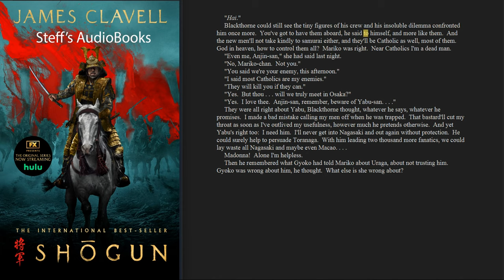James Clavell -Shogun -Book 4 - Chapters 51 -English - AudioBook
"Shogun" is a historical novel written by James Clavell, first published in 1975. Set in feudal Japan in the early 17th century, the story follows the journey of John Blackthorne, an English sailor who becomes embroiled in the political intrigue and power struggles of the samurai class. Through his eyes, readers are immersed in the complex dynamics of Japanese society, culture, and warfare during a time of significant change. As Blackthorne navigates the unfamiliar and often dangerous landscape of Japan, he forms unlikely alliances, confronts personal demons, and ultimately learns the ways of the samurai. "Shogun" is a sweeping epic filled with adventure, romance, and exploration of cultural differences, offering a captivating glimpse into a pivotal period in Japanese history.